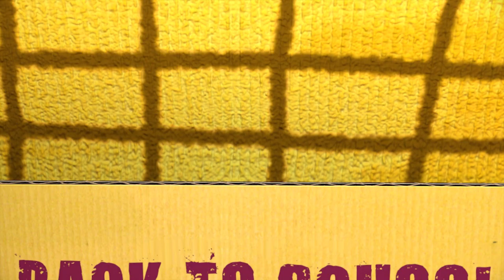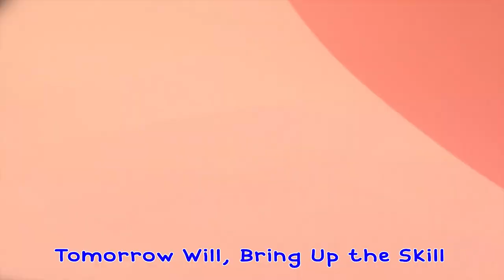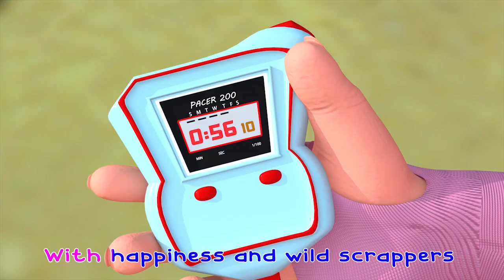My Kitty Cat Boo 💖😻 - babyshark Most Viewed Video - Animal Songs -& Kids Songs